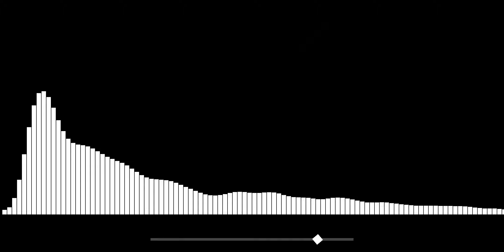QUEVEDO x BZRP (Hardstyle Remix)